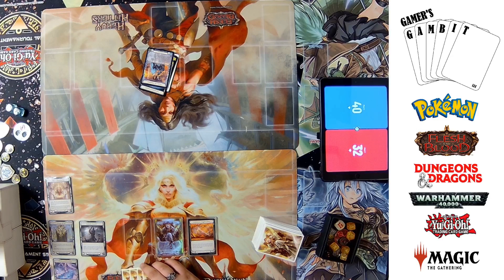Flesh and Blood Classic Constructed: Prism, Awakener of Sol vs Katsu, the Wanderer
Casual REL Classic Constructed
Mike C. vs Ryan L.